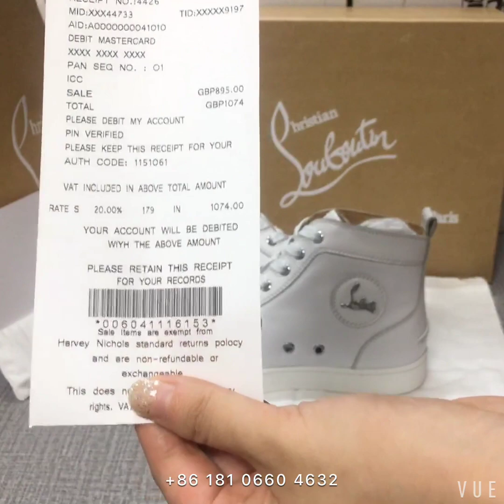Unboxing Christian louboutin red sole sneakers